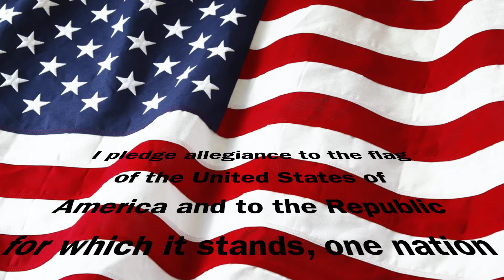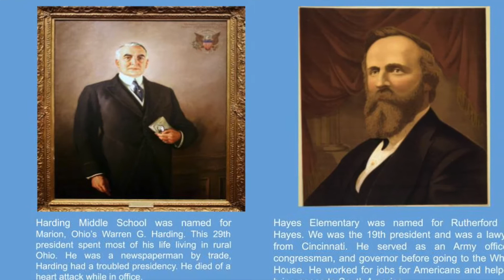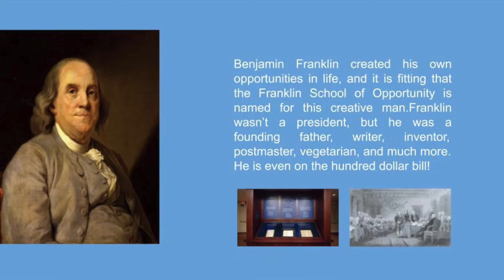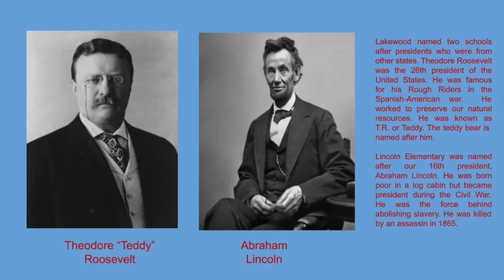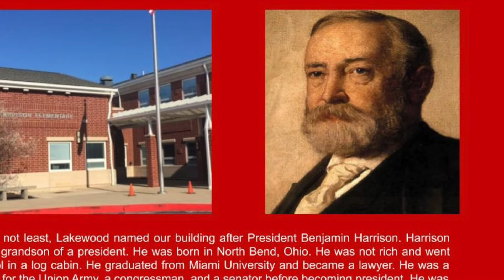Harrison Morning Announcements: October 16, 2020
Featuring:
~Olivia with Lunch
~Bip with a cool fact about tree shrew
~ Imani with a joke
~Mrs. Fink with info about how Harrison was named
~Mrs. Crawford with GOLDEN TICKETS WINNERS